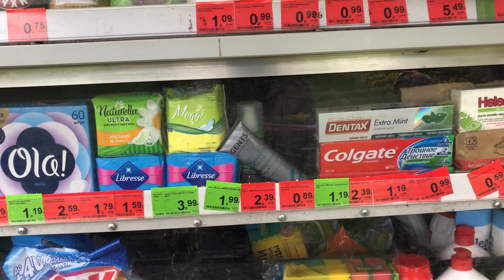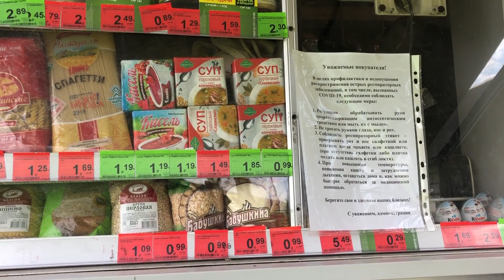VLOG| ДОРОГА НА ДАЧУ/ ЖИЗНЬ НА ДАЧЕ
-Оставь свой СУПЕР-комментарий!

v=RKIPgT3tZJ4&t=281s